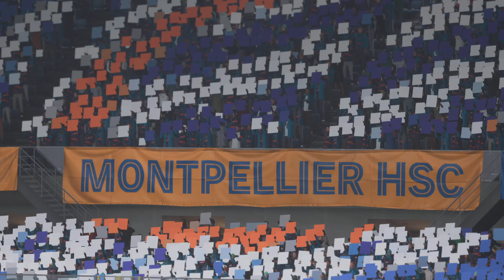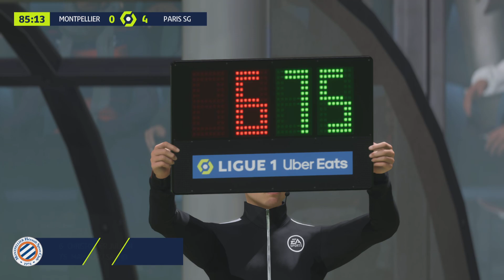Montpellier VS PSG 21ème journée de ligue 1 2022/2023 /FIFA 23 PS5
Saison 2022/2023 21ème journée de ligue 1 entre Montpellier Hérault et le Paris saint Germain j'essaye de commenter le match sur FIFA 23 PS5